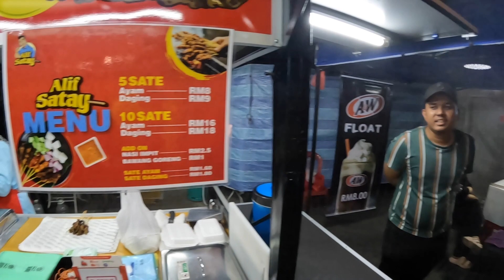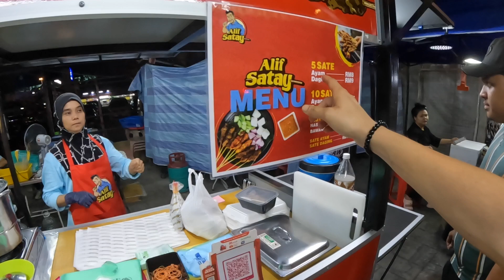$2 Satay in Kuala Lumpur 🇲🇾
Today I set out to try the famous satay in Kuala Lumpur, Malaysia. I went to the busy Jalan Alor street food market.

When I got there, everyone was so friendly to help me. It seemed like everyone was related to each other.

I ordered the satay ayam or the chicken satay.
It was a pretty cheap meal as I paid 9.50 ringgit, about 2$.

It was a great experience to try this famous street food in Malaysia.

📍Jalan Alor Street food, Kuala Lumpur 🇲🇾

TIME STAMPS
00:00 Intro
00:55 Order Satay
3:44 Water
4:24 Chat with locals
7:50 Trying Satay Ayam
10:55 Take away